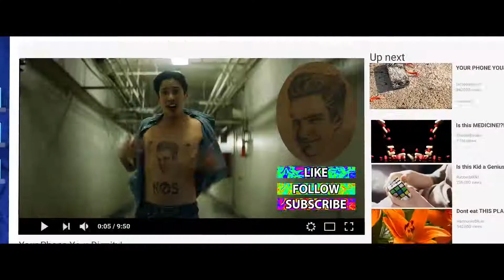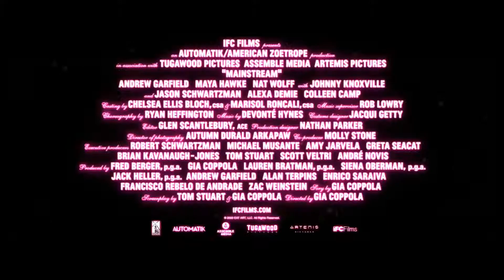Mainstream "Trailer"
A young woman (Maya Hawke) thinks she’s found a path to internet stardom when she starts making YouTube videos with a charismatic stranger (Andrew Garfield) – until the dark side of viral celebrity threatens to ruin them both.